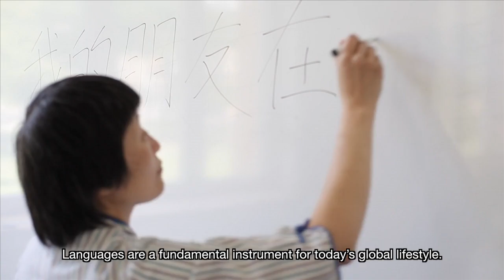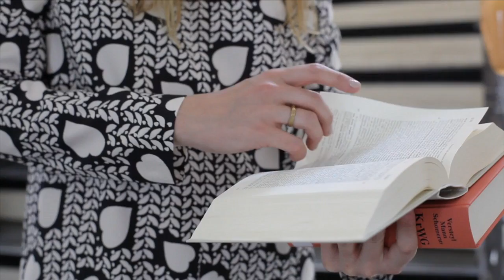Bucerius Foreign Language Training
Bucerius Law School offers language training in keeping with its mission to provide practically oriented legal education with an international outlook. While Legal English training is essential for all students, courses in the legal language and culture of other
jurisdictions are also offered. The language training is designed against the background of globalization, and the fact that today’s young lawyer is increasingly required to work across national borders. In addition Bucerius students often plan careers with international organisations or in diplomacy.